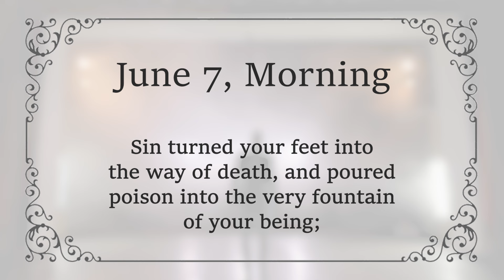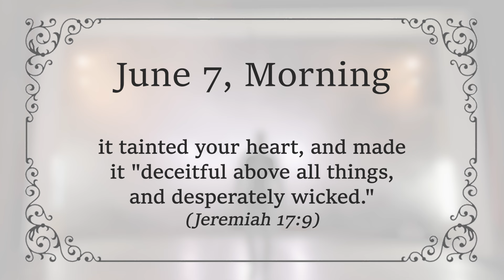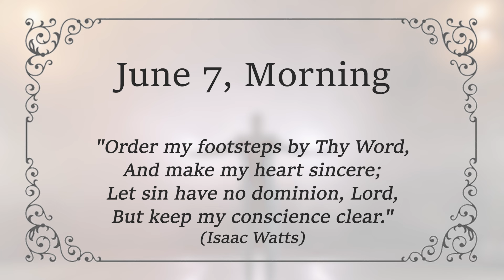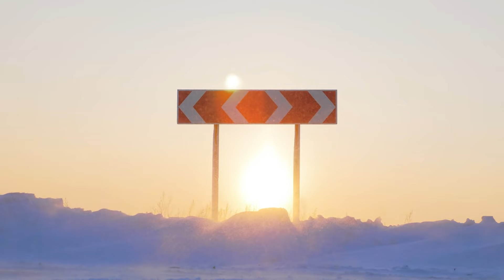JUNE 7 AM - Hate Evil, Love the Lord | Charles Spurgeon | Updated | Devotional | Inspirational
JUNE 7 MORNING - Hate Evil, Love the Lord | Psalm 97:10 | C H Spurgeon | Updated | Devotional | Inspirational

"You who love the Lord, hate evil!"  Psalm 97:10 [NKJV]

You have good reason to "hate evil," for only consider what harm it has already wrought you.

Oh, what a world of mischief that sin has brought into your heart! Sin blinded you so that you could not see the beauty of the Saviour; it made you deaf so that you could not hear the Redeemer's tender invitations.

Sin turned your feet into the way of death, and poured poison into the very fountain of your being; it tainted your heart, and made it "deceitful above all things, and desperately wicked." (Jeremiah 17:9).

Oh, what a creature you were when evil had done its utmost with you, before divine grace intervened!

You were an heir of wrath even as others; you did "follow a crowd to do evil." (Exodus 23:1-3)

Such were all of us; but Paul reminds us, "But you were washed, but you were sanctified, but you were justified in the name of the Lord Jesus and by the Spirit of our God." (1 Corinthians 6:11).

We have good reason, indeed, for hating evil when we look back and trace its deadly workings.

Such mischief did evil do us, that our souls would have been lost had not omnipotent love interfered to redeem us.

Even now it is an active enemy, ever watching to do us hurt, and to drag us to eternal punishment. Therefore "hate evil," O Christians, unless you desire trouble.

If you would scatter your path with thorns, and plant nettles in your death-pillow, then neglect to "hate evil:" (Isa. 35:8), but if you would live a happy life, and die a peaceful death, then walk in all the ways of holiness, hating evil, even unto the end.

If you truly love your Saviour, and would honour Him, then "hate evil." We know of no cure for the love of evil in a Christian like abundant communion with the Lord Jesus.

Dwell in Him, and it is impossible for you to be at peace with sin.

   "Order my footsteps by Thy Word,
   And make my heart sincere;
   Let sin have no dominion, Lord,
   But keep my conscience clear." (Isaac Watts)

Amen.

God Bless!